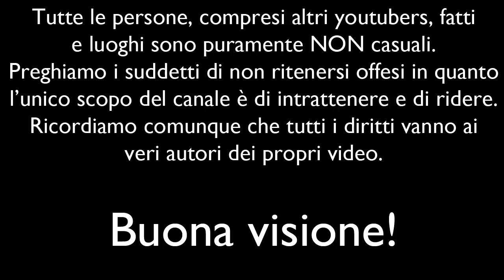STAR WARS VS HUNTERXHUNTER - Pokémon Snakewood ITA #3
Adesso posso morire felice